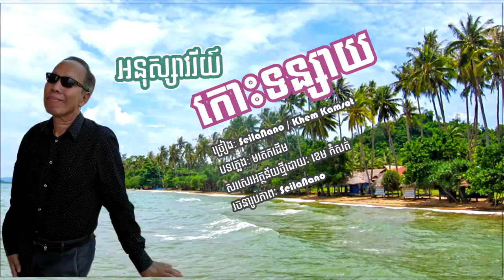អនុស្សាវរីយ៍កោះទន្សាយ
អ្នកសរសេរអត្ថបទ និង អ្នកចម្រៀង បានច្រៀងជាមួយគ្នា! សូមរីករាយ និង សូមអាទិត្យថ្មីនេះជាអាទិត្យដ៏ល្អប្រសើរចំពោះអ្នក,មិត្តទាំងអស់!
The writer and the singer sing together! Please enjoy and may this new week be the best and greatest week for you, all friends!